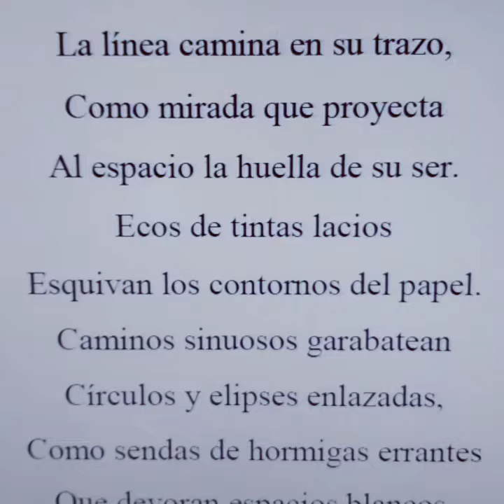poesía literatura Miguel de Asėn verso poemas(5)